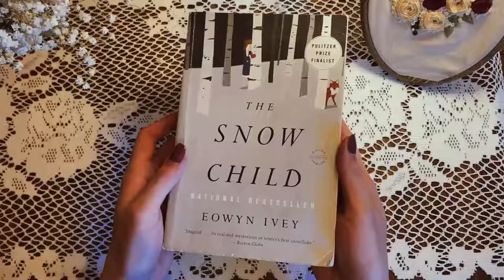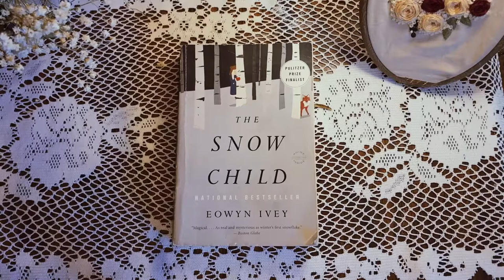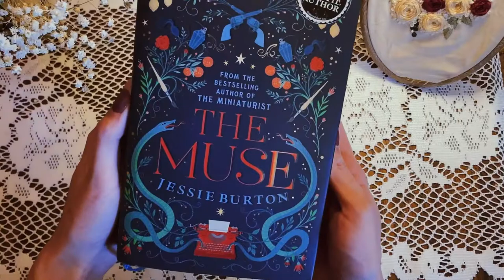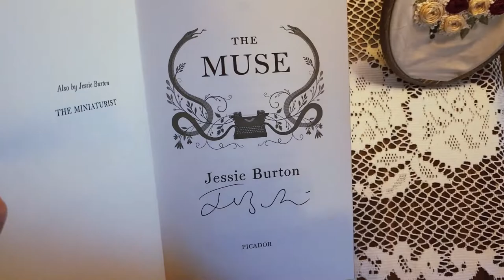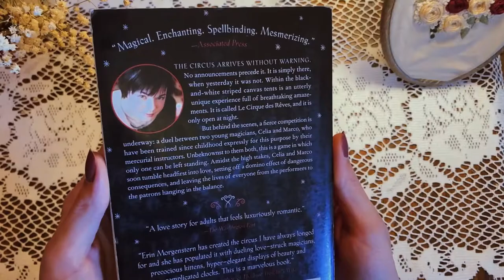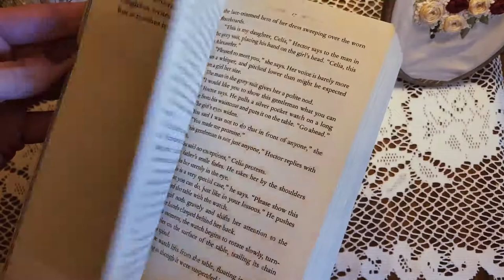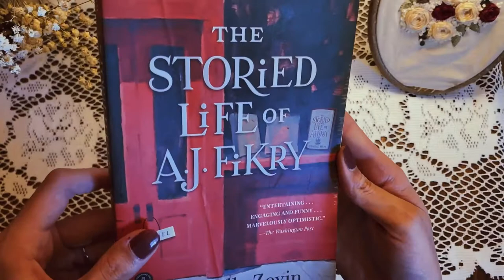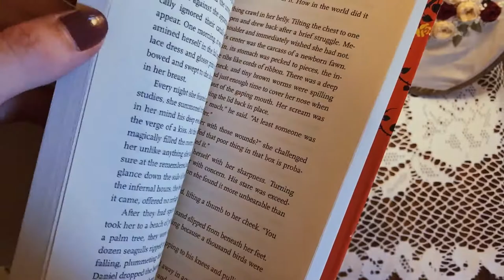my most anticipated book haul of 2022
Hello! I'm back with another haul, but this one has to be my favorite out of the year (so far). 🧡

Chapters & Books in this video:
00:00 Intro
00:31 The Snow Child
01:35 Mr. Penumbra's 24-Hour Book Store
03:17 The Muse
05:35 The Night Circus
06:45 The Storied Life of A.J. Fikry
07:50 Of Bees & Mist
08:50 Outro